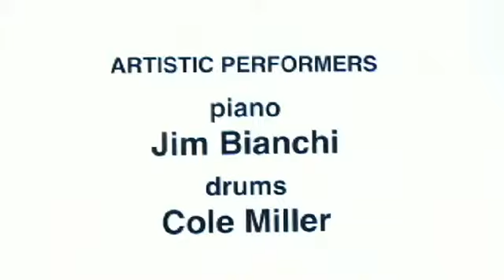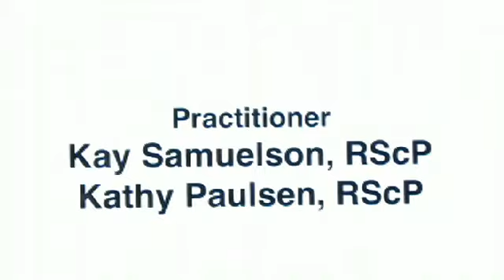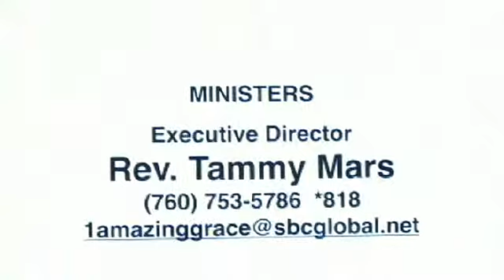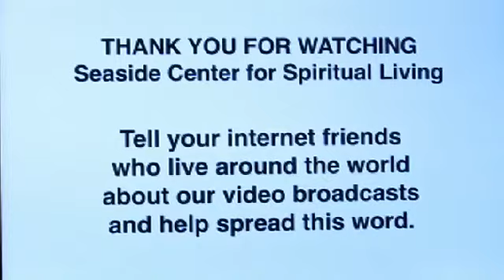8/20/14 The Power of Love, Rev. Sunshine Daye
Join us for this enlightening message from Rev. Sunshine Daye as she takes us on an exploratory journey of "The Power of Love."